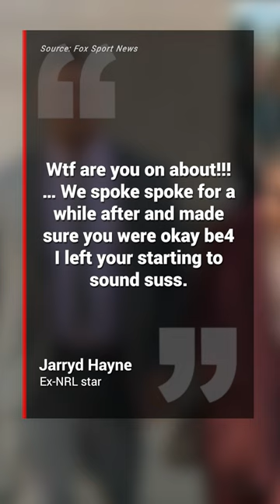Jarryd Hayne rape trial revealed tapped phone calls and ‘steamy’ messages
The conversation between NRL star Jarryd Hayne and his 26-year-old victim rapidly turned from flirtatious to devastated.